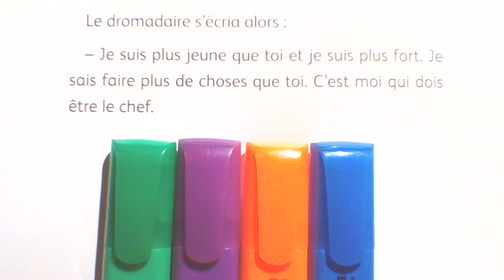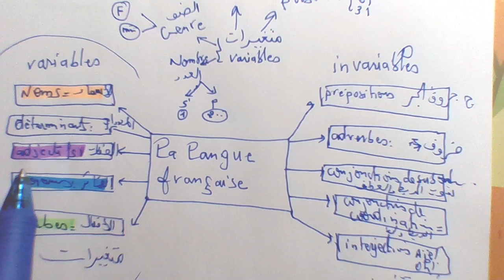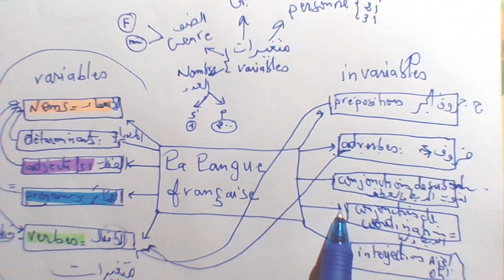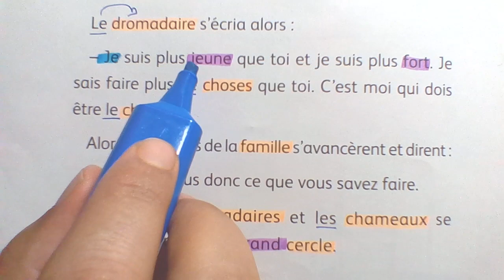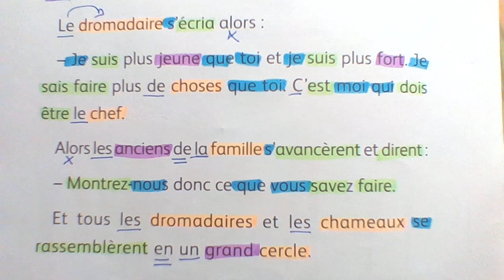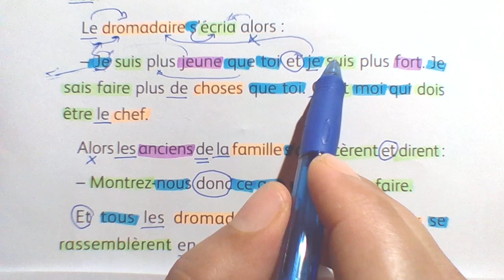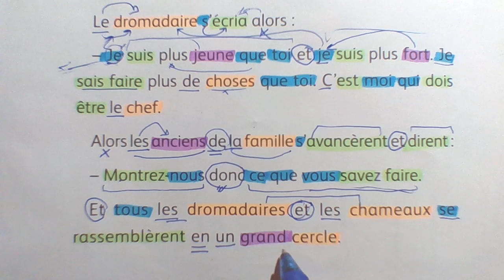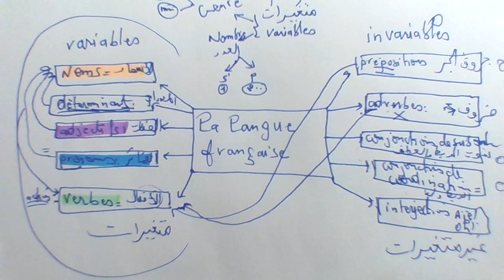Apprendre le français les classes grammaticales : تعلم اللغة الفرنسية من البداية